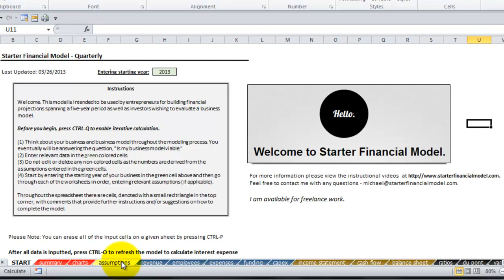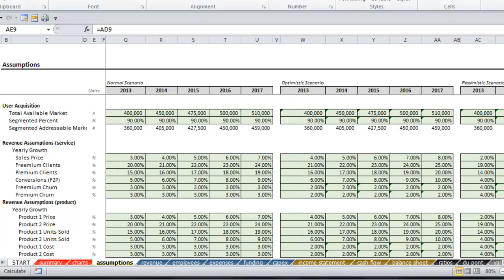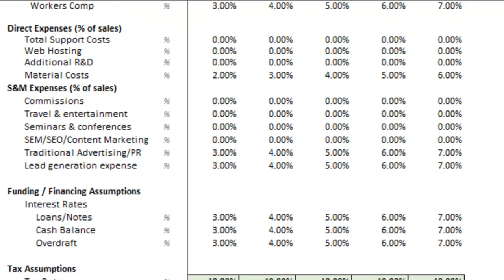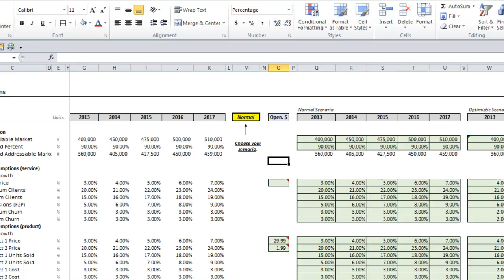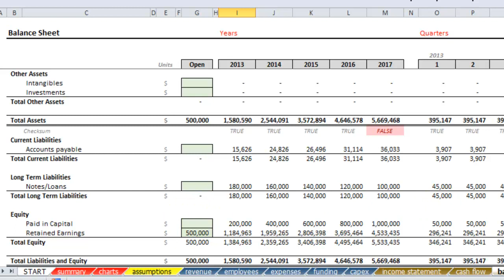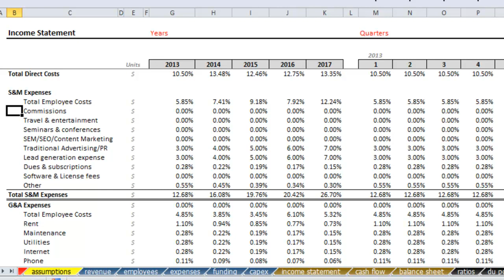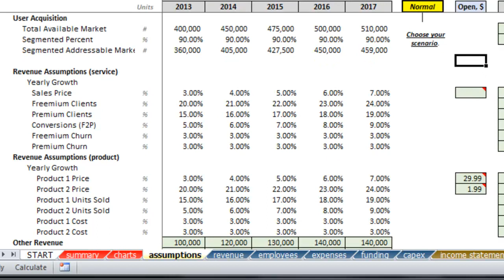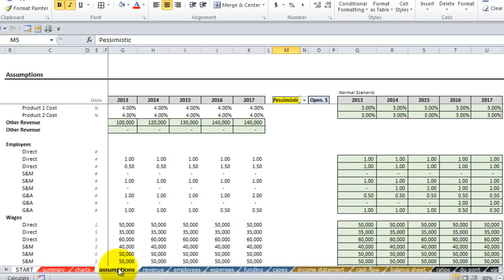Quarterly Financial Model Tutorial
Here I introduce the advanced quarterly financial model, built ideally for a startup or a business in an early growth phase. Please visit Starter Financial Model @ starterfinancialmodel.com to obtain the model or find our more info.

Contents:

Assumptions - 00:13
Revenue and Costs Drivers - 5:48
Financial Statements - 7:14
Analysis - 9:05